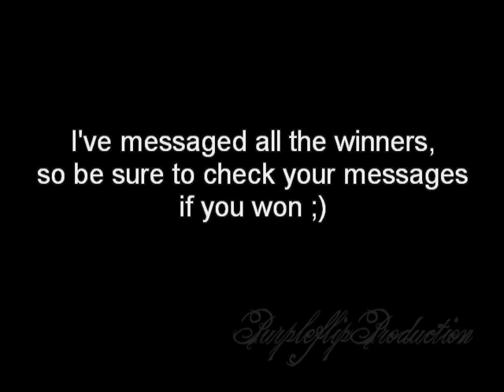Music Video Contest RESULTS.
Check your messages if you've won :).